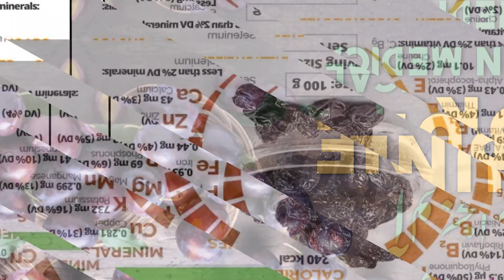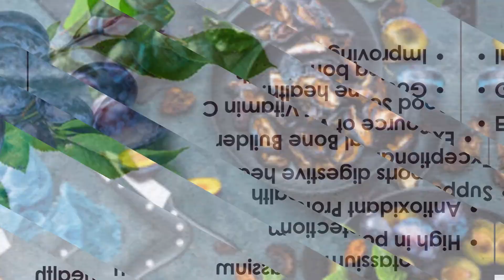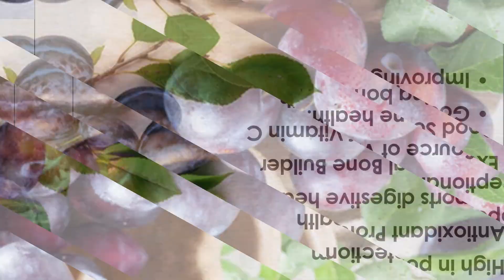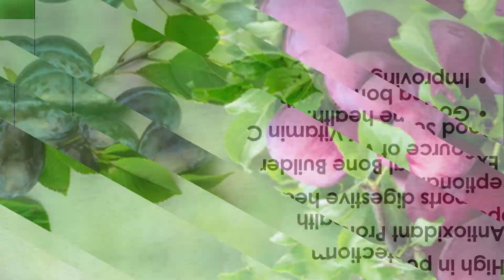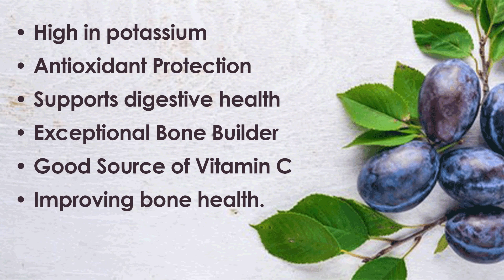Prune benefits in Medical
میڈیکل میں آلو بخارے کے فوائد

Prunes, also known as dried plums, are a nutritious and delicious fruit that offer several health benefits. Here are some of the healthy benefits of prunes:

1. Digestive health: Prunes are a good source of fiber, which promotes healthy digestion and helps prevent constipation.

2. Bone health: Prunes are rich in potassium and vitamin K, both of which are essential for maintaining healthy bones.

3. Heart health: Prunes are low in saturated fat and high in antioxidants, making them a heart-healthy food that can help lower cholesterol levels and reduce the risk of heart disease.

4. Blood sugar control: Prunes have a low glycemic index, which means they can help regulate blood sugar levels and reduce the risk of developing type 2 diabetes.

5. Antioxidant properties: Prunes are rich in antioxidants like phenolic compounds, which can help protect against cell damage and reduce the risk of chronic diseases such as cancer.

6. Nutrient-dense: Prunes are packed with essential nutrients like vitamin A, potassium, iron, and magnesium, making them a great addition to a healthy diet.

Overall, incorporating prunes into your diet can provide several health benefits, including improved digestion, bone health, heart health, blood sugar control, and antioxidant properties.